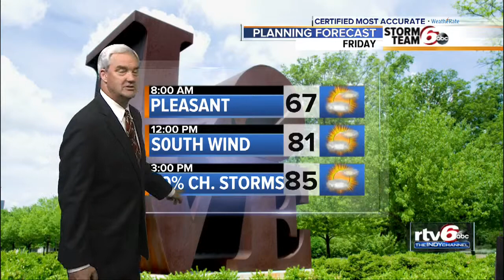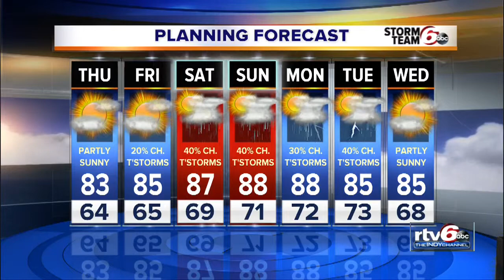Patchy fog, mild temps overnight Wednesday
Fog will last into morning commute